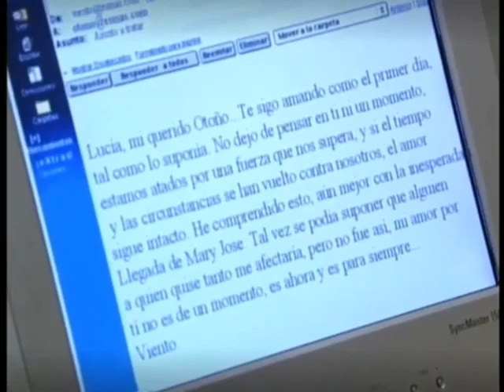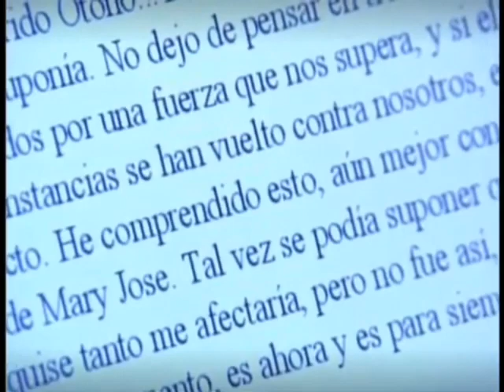Piel de Otoño - Ramón descubre los correos de "Viento y Otoño" (Capítulo 81)